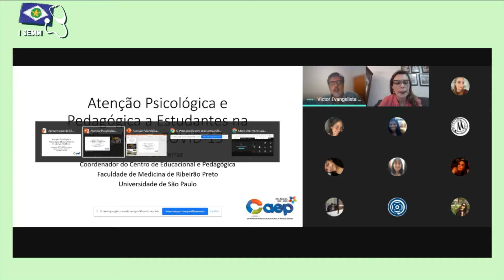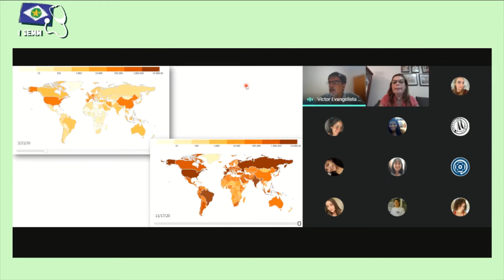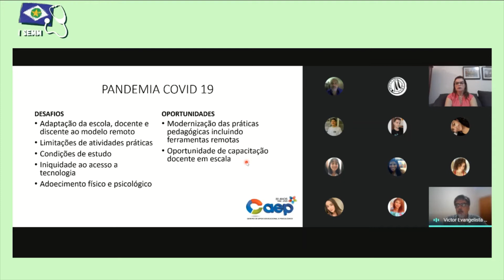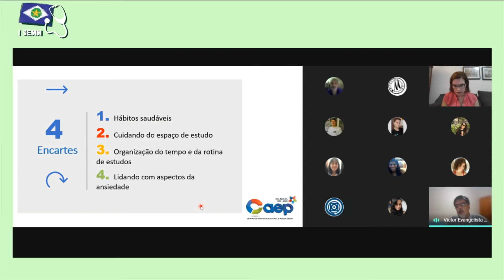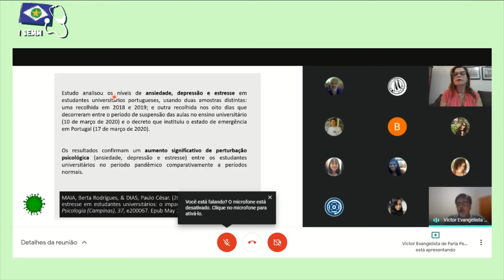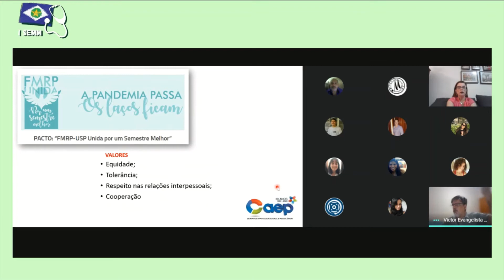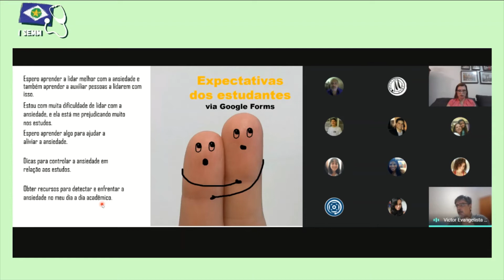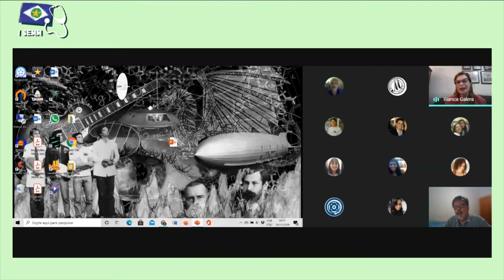Atenção Psicológica e Educacional ao Estudante de Medicina em Tempos de Pandemia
Para PRESENÇA, preencha o formulário que ficará disponível por 24h (até 20/11 às 19h de Cuiabá)

O CAMED XIII de Abril e a FM UFMT estão organizando o I Seminário de Educação Médica Mato-grossense (I SEMM-UFMT).

Tema do 6º encontro: Atenção psicológica e educacional ao estudante de medicina em tempos de pandemia
Palestrante: Prof. Dr. Victor Evangelista de Faria Ferraz
O certificado será enviado por e-mail aos inscritos e corresponde a 30h (mínimo de 75% presença no evento).

As palestras serão postadas quinzenalmente.

Participe e se envolva com a melhoria do ensino nas escolas médicas!